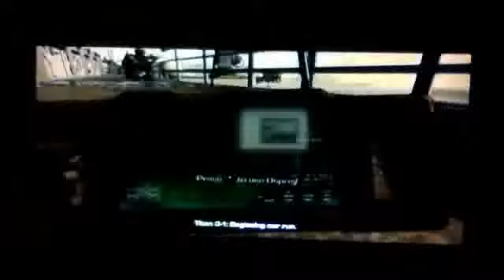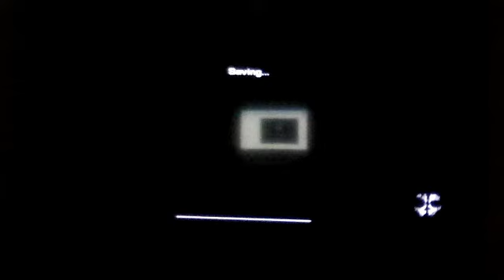COD: Ghosts Mission 15